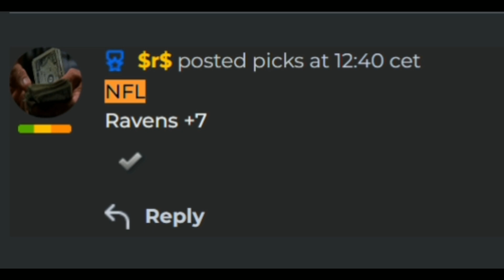Pronósticos Deportivos para hoy LUNES 25 de Diciembre 2023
¡Amantes del fútbol americano y seguidores de las apuestas, prepárense para la acción porque nuestro último video de pronósticos deportivos en YouTube está listo para sorprenderlos!

En este episodio imperdible, nuestros expertos desglosan cada detalle del emocionante juego de la NFL de hoy. ¿Cuál será la estrategia clave? ¿Qué equipo tiene el impulso necesario para asegurarse la victoria? Todas estas preguntas y más serán respondidas por nuestro panel de expertos apasionados.

Pero eso no es todo. Aquellos que se unan a nuestra exclusiva membresía VIP desbloquearán un mundo de oportunidades. Con herramientas premium a su disposición, obtendrán análisis más profundos, estadísticas en tiempo real y pronósticos que marcarán la diferencia.

Si buscas aumentar la emoción de cada partido y convertirte en un verdadero conocedor de las apuestas, no busques más.

¡Que la emoción y las ganancias estén de tu lado!

El equipo de Pronosticadores ZCode 🏈💰🔥

¡Recuerda!
Deja tu Like y comentarios
🏆 ¡Mucho éxito!